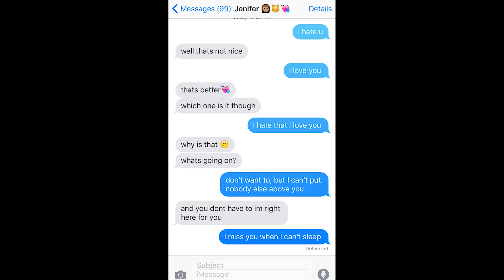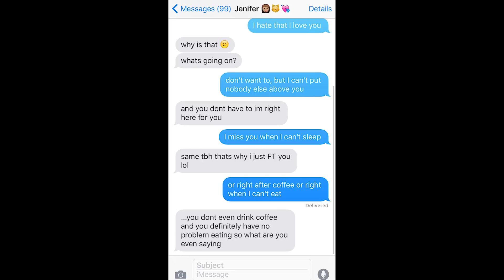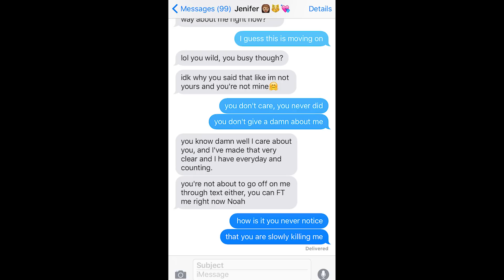Pranking my GIRLFRIEND with Gnash's 'I Hate U I Love U' Lyrics